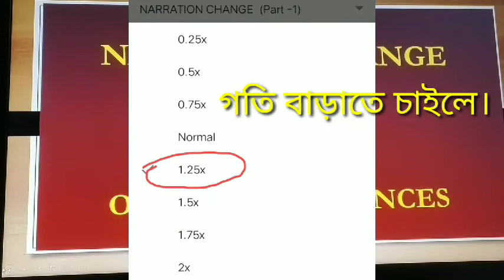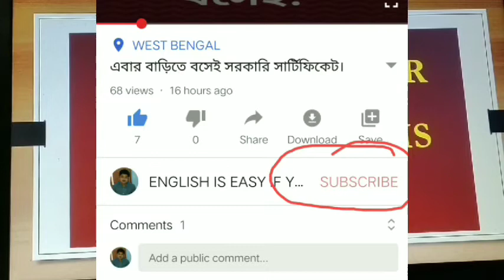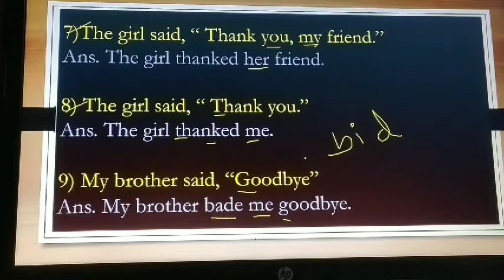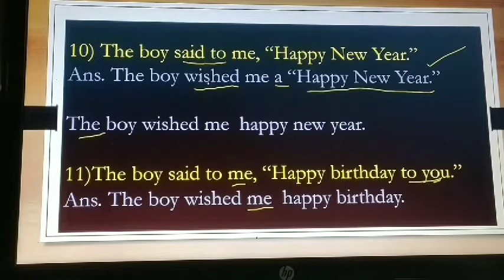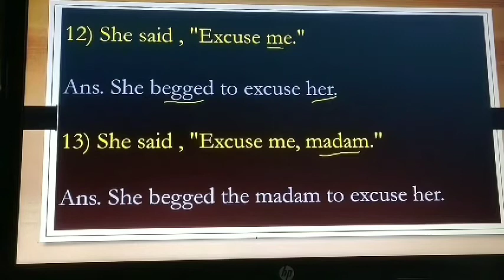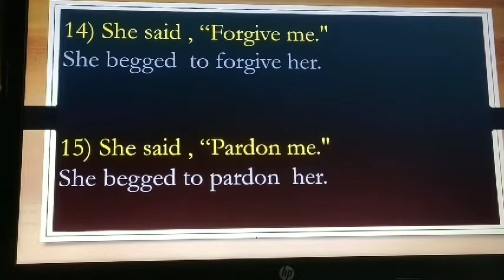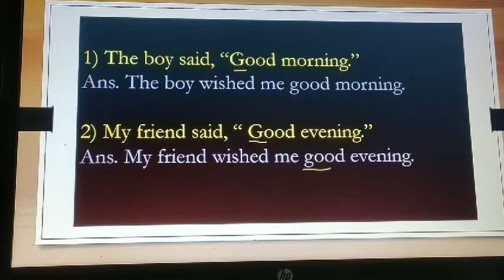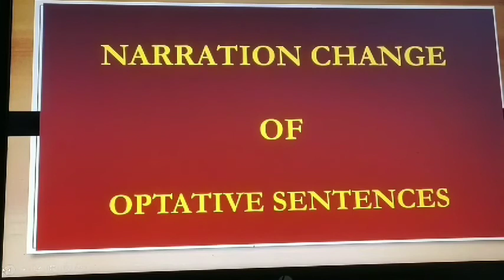Narration change of some special sentences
OPTATIVE SENTENCE এর অন্তর্ভুক্ত বেশ কিছু বাক্য যেগুলি সাধারণ নিয়ম মেনে উত্তর হয় না এরকম কিছু বাক্যের NARRATION CHANGE আজকের ভিডিওতে আলোচনা করা হয়েছে।ভিডিওটি যদি ভালো লাগে তাহলে অবশ্যই লাইক করবে। কিছু বলার থাকলে কমেন্ট করবে। কারো প্রয়োজন থাকলে তাকে ভিডিও লিংকটি শেয়ার করে দেবে।